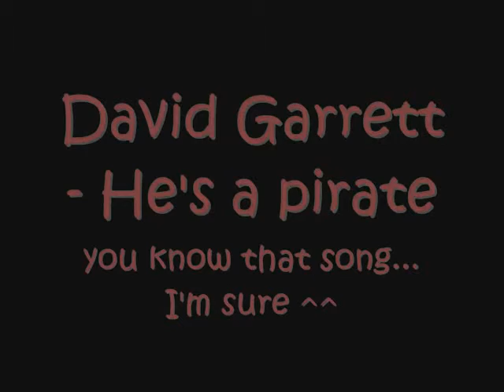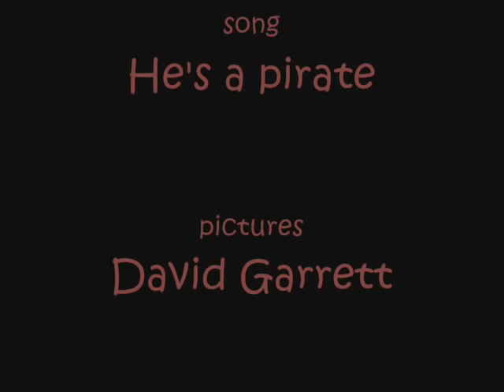David Garrett he's a pirate